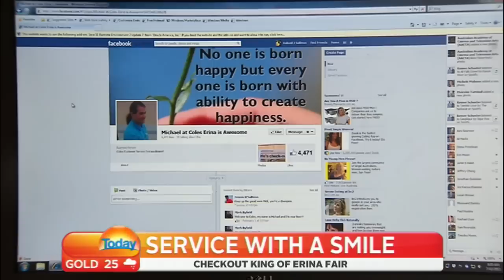THE CHECK OUT KING OF ERINA FAIR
When the cash registers open at Coles Erina Fair on the NSW Central Coast, the queues begin immediately behind one. For that register is manned, by the Check Out King, and TODAY's Mike Dalton was granted an audience...